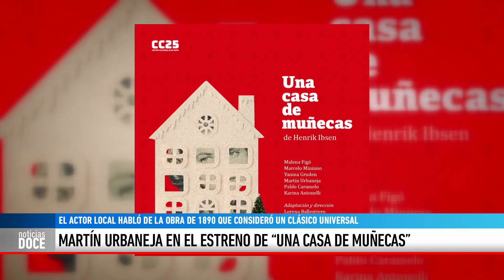Martín Urbaneja en el estreno de "Una casa de muñecas"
MARTÍN URBANEJA - El actor local Martín  Urbaneja se encuentra trabajando en la obra “Una Casa de Muñecas”, obra universal escrita hace más de 100 años. Se trata de una producción del Complejo Teatral de Buenos Aires.